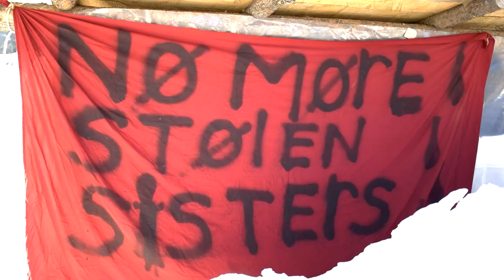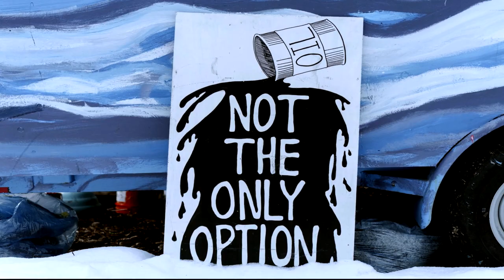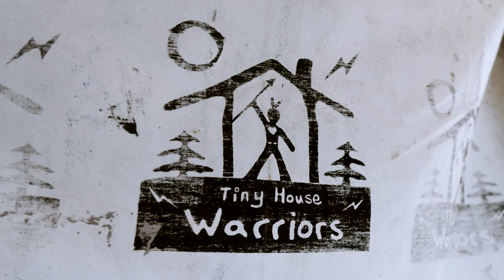Weaponizing Injunctions: How Canada criminalizes Indigenous land defense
What is the role of injunctions in legalizing the forced removal of Indigenous peoples resisting  development or extraction on their lands?

The late Secwepemc leader, Arthur Manuel, called the injunction a “legal billy club” because it is a weapon used to criminalize Indigenous people and remove them from their lands through force. It is put to work when Indigenous peoples refuse to comply with decisions that deny their inherent rights. The beneficiaries are companies and governments who are able to protect their interests because of the way “harm” is recognized by the court. Disruption to economic activity has far out valued Indigenous livelihood and inherent rights

In October 2019, Yellowhead Institute released the Land Back Red Paper, which included the results of the first national-scale analysis on the role of injunctions in land dispossession. The data shows governments and industry are granted injunctions at significantly disproportionate results than  First Nations. For example, 91% of injunctions filed against First Nations by governments were granted, while 82% were denied when First Nations filed injunctions against governments.

In this video, we speak with First Nation land defenders and leaders about their experiences with injunctions in Canada and the impact this legal tool has on their own lives and on their communities.

Yellowhead Institute generates critical policy perspectives in support of First Nation jurisdiction. The Institute is a First Nation-led research centre based in the Faculty of Arts at Ryerson University in Toronto, Ontario. for more information.

Credits
Filmed by Doreen Manuel and Esteban Manuel
Edited by Esteban Manuel
Produced by Yumi Numata & Shiri Pasternak
Images by Billie Jean Gabriel
Funded by Inspirit Foundation